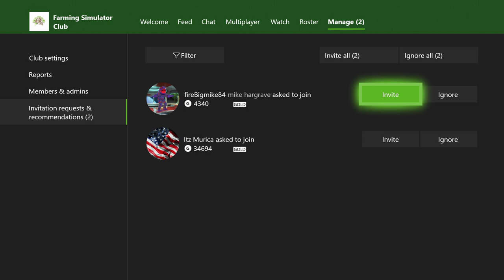🔴LIVE: Farming Simulator 19 Xbox One X Test Stream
PSN Name: FSClub619
Xbox Gamertag: FSClubXbox
Steam: Farmingsimulatorclub
PS4 Community: FSClub
Xbox Club: Farming Simulator Club

          16GB DDR4 Memory 3000mhz
          GTX 1080
          120gb SD
          1 And 2tb HDD